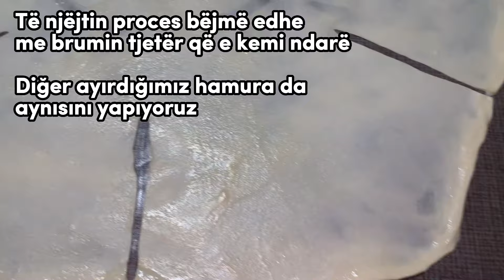Aşırı Kolay El Açması Pırasalı ARNAVUT BÖREĞİ - PİTE ME PRESH Receta Tradicionale | Yemek Sanatı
Teşekürler...

Faleminderit...